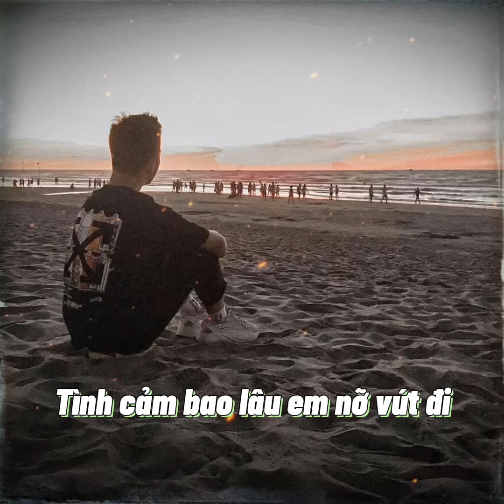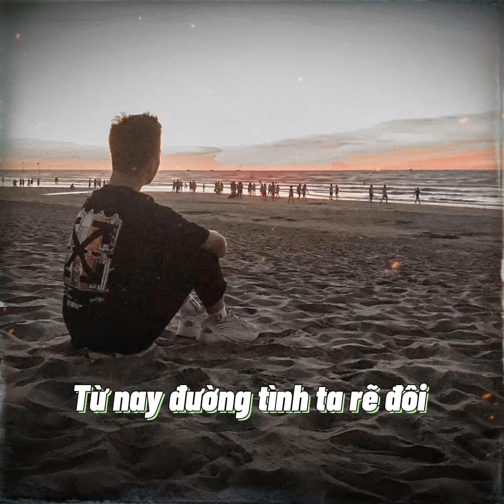Hai Chữ Đã Từng - Như Việt